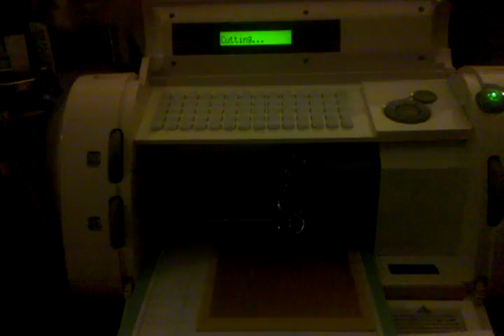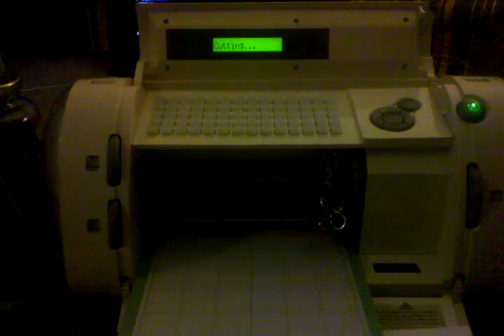Example Cricut PCB Dry Run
This is a Cricut following some prebuilt vector fonts with a laser pointer over a PCB, just to show that it fits.

Also my cat.